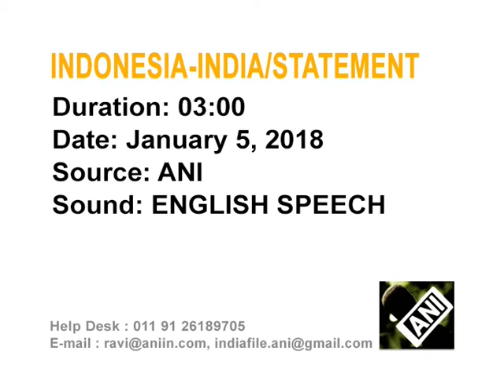India, Indonesia target $50 bn trade by 2025 - foreign minister